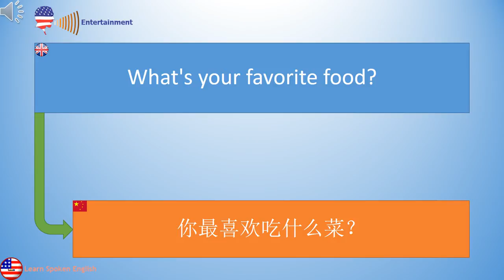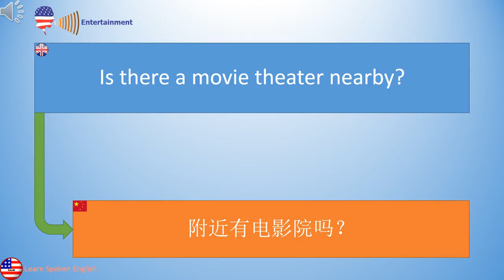1000个最常用的短语 学英语: 14 娱乐